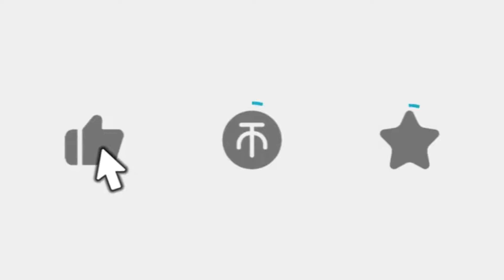贾冰要开除保安，谁知保安是董事长小舅子，下跪的速度相当快！ 001 6 大红包：贾冰要开除保安，谁知保安是董事长小舅子，太逗了！